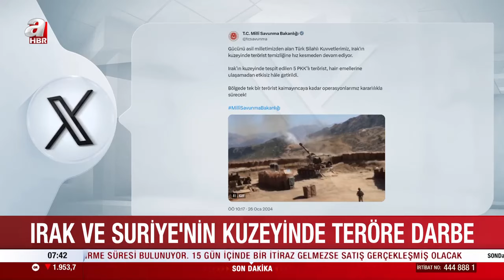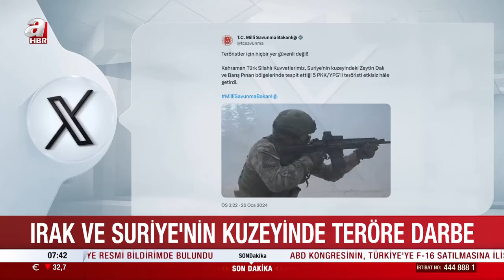Irak ve Suriye'nin kuzeyinde teröre ağır darbe! 13 PKK'lı terörist etkisiz hale getirildi | A Haber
Türk Silahlı Kuvvetleri Irak ve Suriye'nin kuzeyinde terör örgütü PKK'ya bir darbe daha vurdu. Yürütülen operasyonlarda 13 terörist etkisiz hale getirildi.